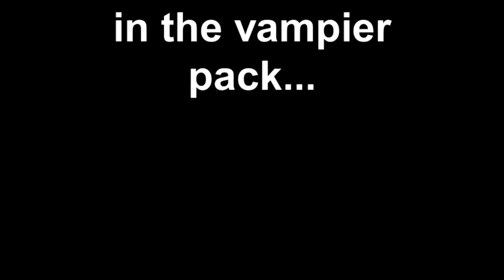lps this is halloween 3